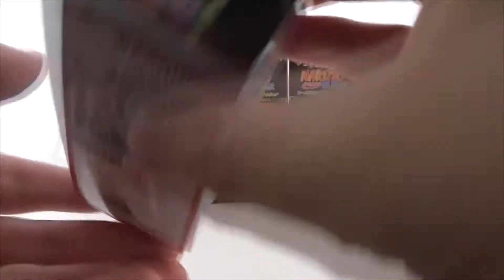Naruto Shippuden Box Figures 4pcs